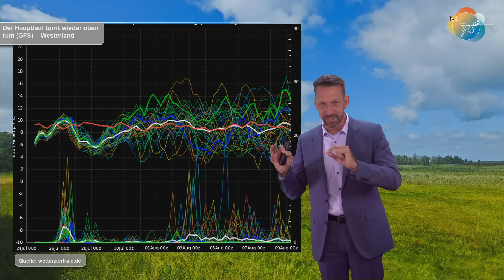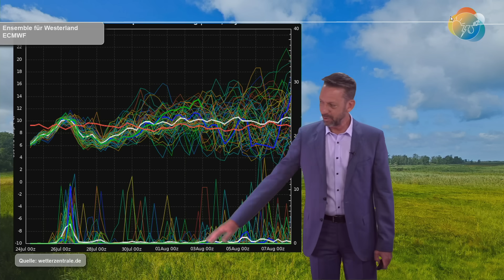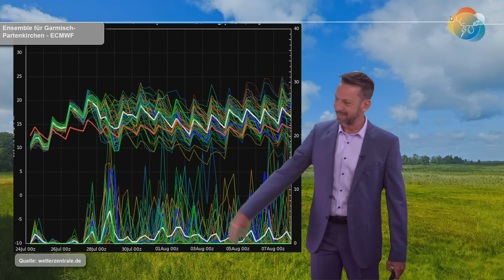Omega-Lage, Azorenhoch-Keil & August-Sommer: mehr Stabilität, mehr Wärme, aber keine Beständigkeit.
Die zweite Sommerhälfte wird definitiv "besser" ausfallen als die erste Hälfte - es konnte ja auch nur besser werden ;). Aber so ganz rein wird das auch nicht sein.
Erst einmal baut sich eine Omega-Struktur auf, die eine Unterbrechung der eingefahrenen Großwetterlage (Pazifik- und Atlantik-Hoch) bringt. Diese ist allerdings auch erstens mit Unsicherheiten behaftet und zweitens nicht von großer Beständigkeit...